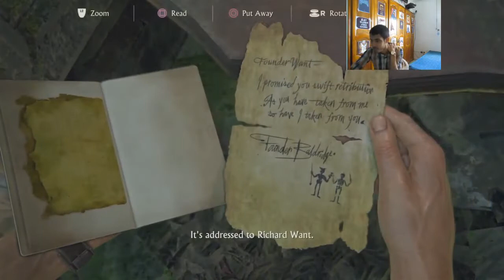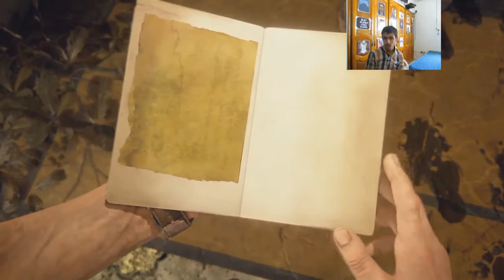LET'S PLAY UNCHARTED 4: A THIEF'S END #18 - New Devon (ALGERIAN)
LET'S PLAY UNCHARTED 4: A THIEF'S END #18 - New Devon (ALGERIAN) - Diro "LIKE"! Please :D

bon le jeu f had l'episode ki habssohana habssoha w laqta chaba bezzaaaaf taban lahom hh

♦ tehtajo des jeux original w b des prix mlaah ? chofo had le lien :

♦ 3awnouna njibo 1000 Subscribers berk w memba3d yla habito tetssadqo 3alina b des autres subscribers mangoloch lala hna :p :

- Dz Gamer

Video uploaded & owned by Dz Gamer.